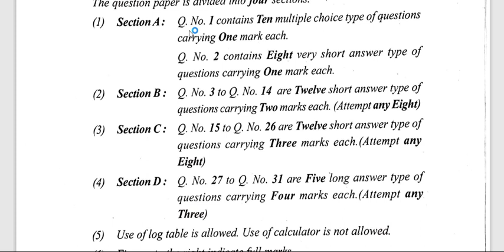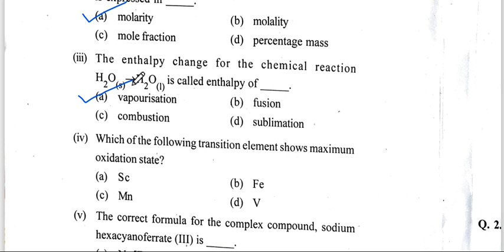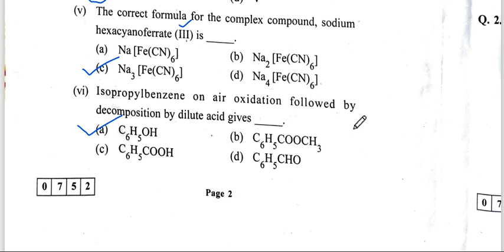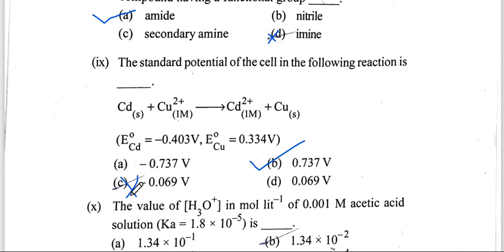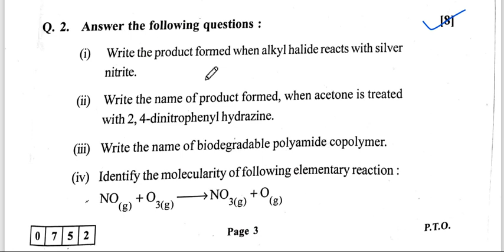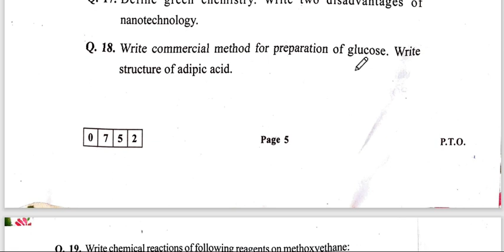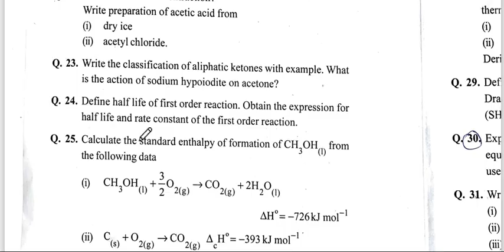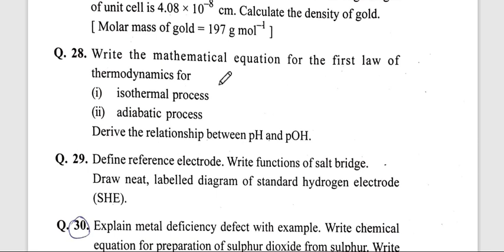12th chemistry question paper answer key 2022 MCQ board exam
12th chemistry question paper answer key 2022 mcq board exam